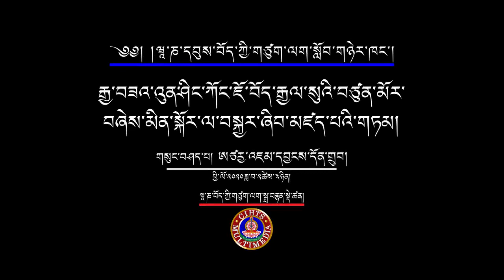རྒྱ་བཟའ་འུན་ཤིང་ཀོང་ཇོ་བོད་རྒྱལ་སུའི་བཙུན་མོར་བཞེས་མིན་སྐོར་ལ་བསྐྱར་ཞིབ་མཛད་པའི་གཏམ།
གསུང་བཤད་པ། ཨཙརྱ་འཇམ་དབྱངས་དོན་གྲུབ།
གཙུག་ལག་སློབ་ཁང་འདིའི་སློབ་ཕྲུག་བདེ་དོན་སྐབས་ཞེ་བདུན་པས་ཉིན་གསུམ་གྱི་གསུམ་གྱི་རིང་གོ་སྒྲིག་ཞུས་པའི་“བསླབ་པ་བགྲེས་པའི་དགུན་ཆོས། ཕྱི་ལོ་༢༠༢༠ཟླ་བ་༢ཚེས་༣ཉིན།
དབུས་བོད་ཀྱི་ཆེས་མཐོའི་གཙུག་ལག་སློབ་གཉེར་ཁང་གི་ཞི་འཚོ་དཔེ་མཛོད་ཁང་གི་སྒྲ་བརྙན་དང་གྲངས་འཛིན་སྡེ་ཚན་ནས་འགྲེམ་སྤེལ་ཞུས།